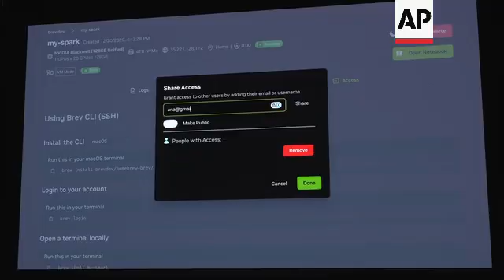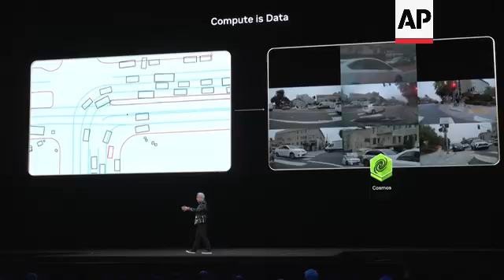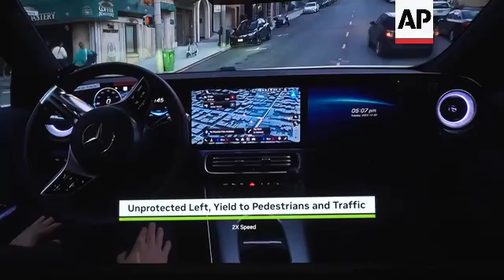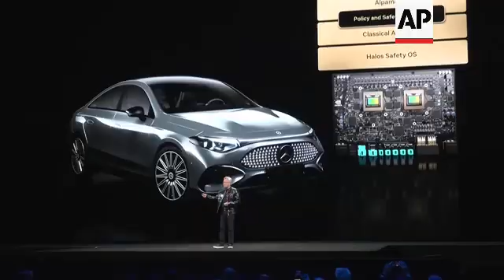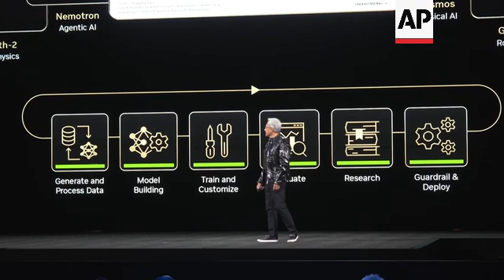NVIDIA debuts new robotics and self driving technology at CES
1. Wide of Jensen Huang introducing two mini robots that use "little Jensen computers" inside them, using NVIDIA's Omniverse technology, which is a collection of libraries and microservices for developing physical AI applications like robotics and digital twinning
2. Wide of Jensen Huang on stage speaking to mini robots and explaining the collection of robots that use NVIDIA's Omniverse technology including LG, Caterpillar, robots connected to Uber Eats, Boston Dynamics robots
3. Wide of screen showing promotional video showcasing NVIDIA's Cosmos physical AI foundation model's capability to create personalised robots, which can turn their heads to turn sketches on walls into architectural renderings or tell mischievous dogs that sit on the couch when they're not meant to, to stop doing so when their owners are not home
4. SOUNDBITE (English) Jensen Huang, CEO of NVIDIA:
"We can now selectively, cleverly generate data that we can then use to train the AI. So, for example, what comes into this AI, this cosmos AI world model on the left over here is the output of a traffic simulator. Now this traffic simulator is hardly enough for an AI to learn from. We can take this, put it into a Cosmos Foundation model, and generate surround video that is physically based and physically plausible that the AI can now learn from."

5. Wide of screen projecting promotional video showcasing NVIDIA's use of synthetic data as an alternative to real world training data which is deemed slow and costly
6. SOUNDBITE (English) Jensen Huang, CEO of NVIDIA:
"Today we're announcing Alpamayo, the world's first thinking, reasoning, autonomous vehicle AI. Alpamayo is trained end to end, literally from camera into actuation up, the camera in lots and lots of miles that are driven by itself, human driver driven, using human demonstration, and we have lots and lots of miles that are generated by cosmos. In addition to that, hundreds of thousands of examples are labelled very, very carefully so that we can teach the car how to drive."

7. Wide of screen projecting promotional video showing Mercedes car interior using NVIDIA AI technology to drive fully autonomously
8. SOUNDBITE (English) Jensen Huang, CEO of NVIDIA:
"Mercedes agreed to partner with us five years ago to go make all of this possible. We imagined that someday a billion cars on the road will all be autonomous. You could either have it be a robotaxi that you're, orchestrating and renting from somebody, or you could own it and it's driving for you and driving by itself, or you could decide to drive for yourself. And so, every single car will have autonomous vehicle capability. Every single car will be AI powered. And so, the model layer in this case is Alpamayo. And the application above that is the Mercedes-Benz. So, this entire stack is our first NVIDIA first entire stack endeavour. And we've been working on it for this entire time. And I'm just so happy that the first AV car from Nvidia is going to be on the road in Q1 (first quarter of 2026). And then it goes to Europe in Q2 because, you know, in the states in Q1 that year, a big Q2, and I think it's Asia in Q3 and Q4. And the powerful thing is that we're going to keep on updating it with next, next versions of Alpamayo and then versions after that."

9. Wide of Huang unveiling next-generation Rubin Platform AI infrastructure
10. Close of cross-section of Rubin and Vera GPUs on display on stage
11. Mid of Huang speaking about Rubin and Vera on stage

STORYLINE:
LEADIN: